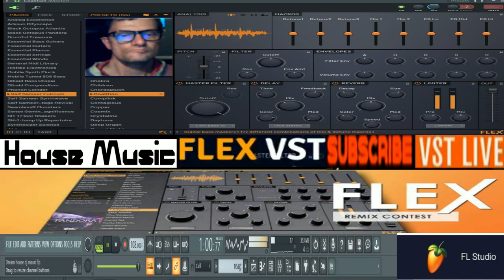Giovanni DREAM House Vst Live ( vst Flex fl studio )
vst usato per composizione  ( vst Flex fl studio )
nome del brano DREAM House